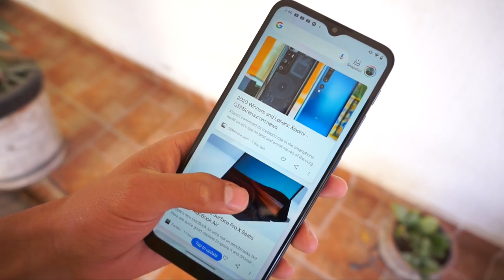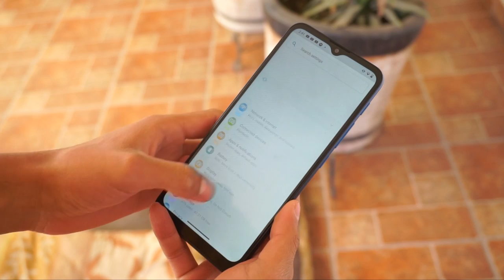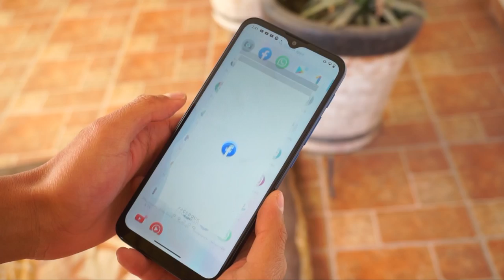¿Qúe es tener un Moto E7 Plus?